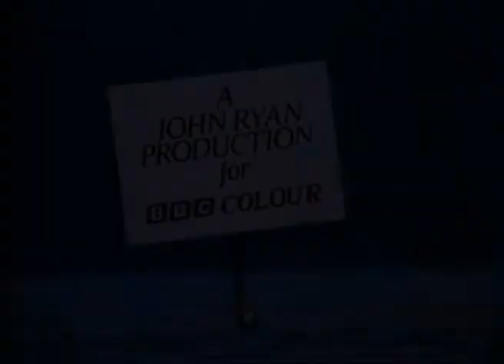Captain Pugwash - Fishmeal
Captain Pugwash Episode 8 - Fishmeal.

Captain Pugwash has a new home - on Bogglesox TV!

Or if you want to find out how to put on a paper-puppetry show of your own, just like Captain Pugwash, then check out this series!